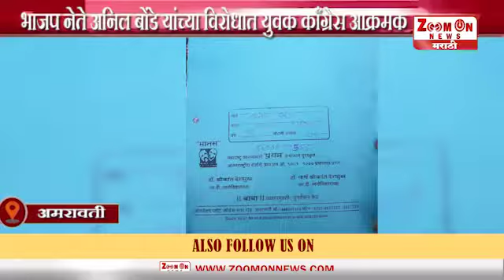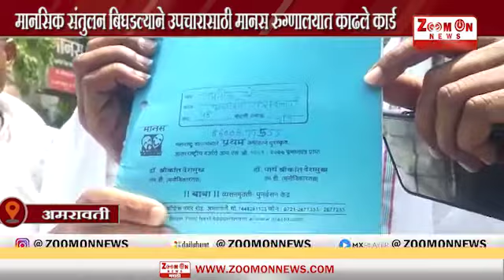AMRAWATI । भाजप नेते अनिल बोंडे यांच्या विरोधात युवक काँग्रेस आक्रमक